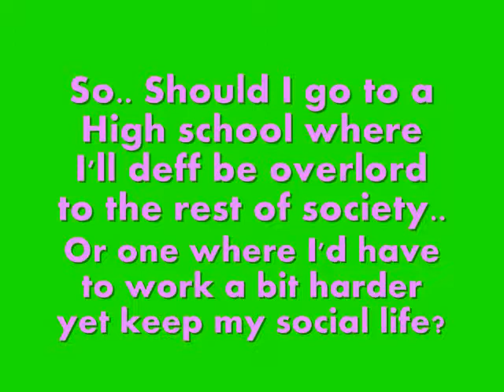vBlogg: TJHS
First vBlogg, and its about Thomas Jefferson High School for Science and Technologyy.. AUGH!!